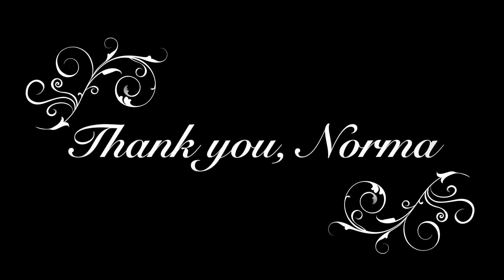SR - Norma Howard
This video is about SR - Norma Howard